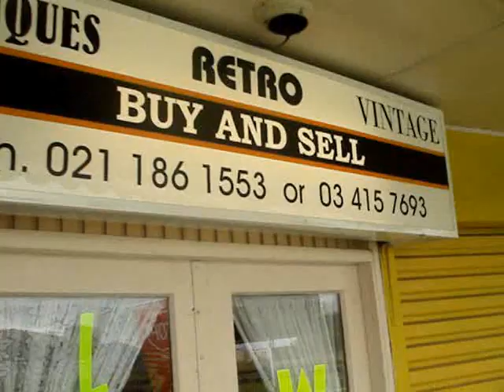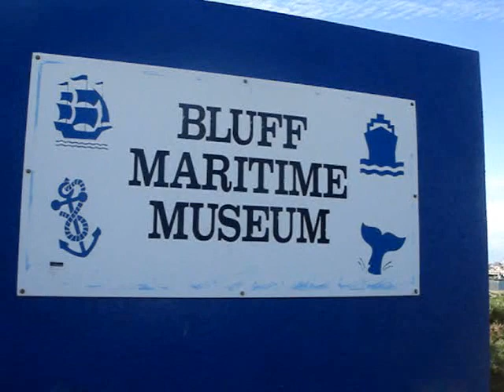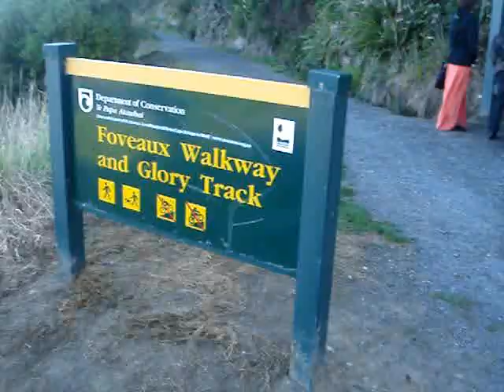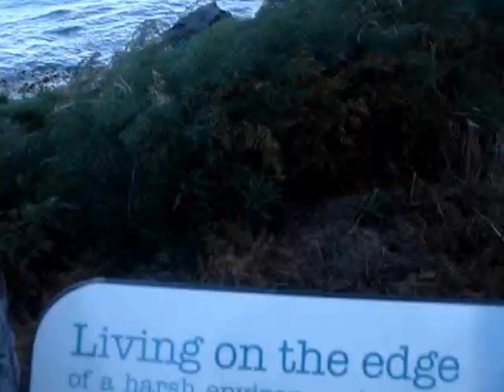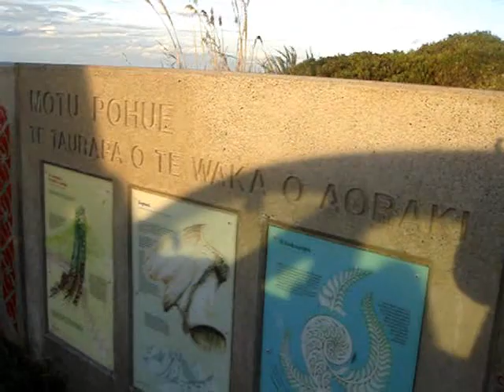Bluff Trip Pt1